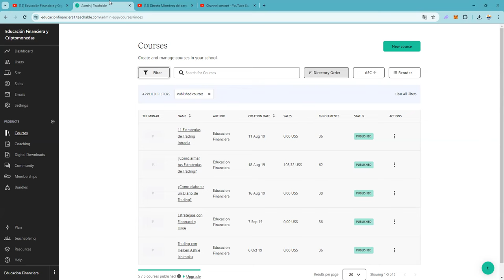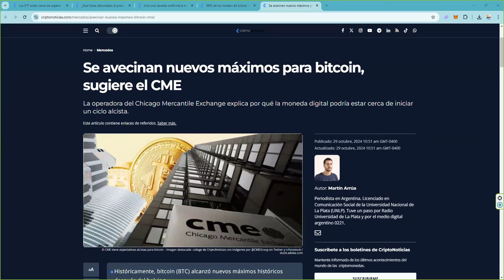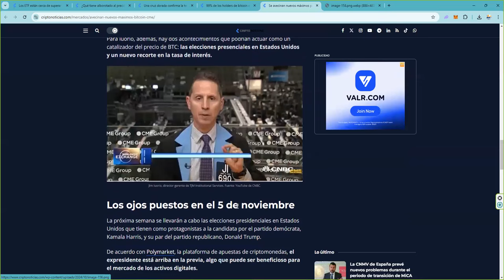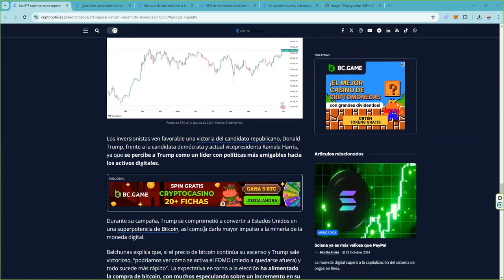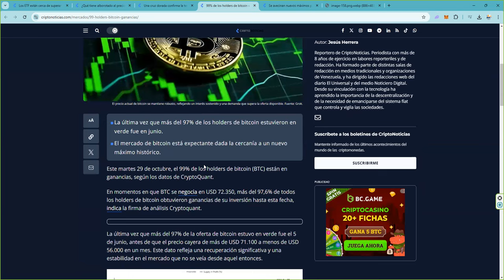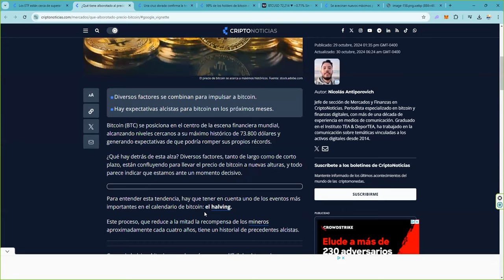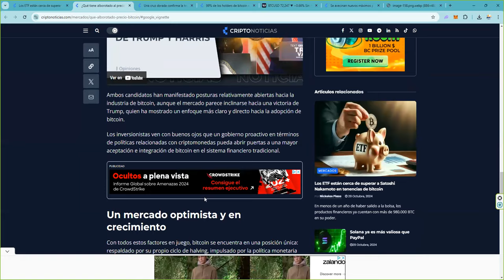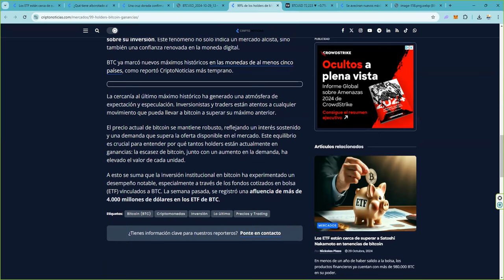¿En que se apoya la subida de bitcoin? ¿Hasta donde va a subir el bitcoinprice btc btcusd ?